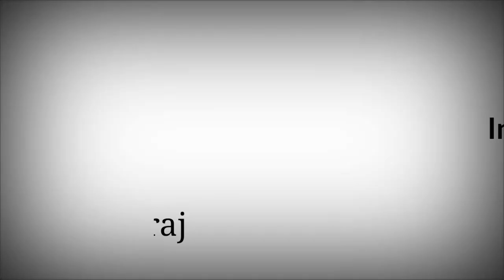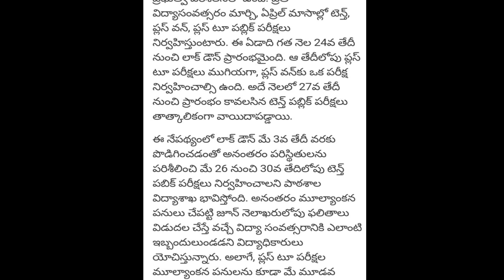10th Class Exams Date declared || When it is conducted ?